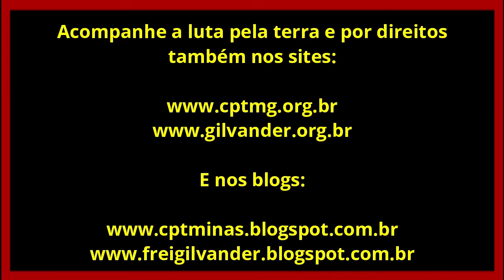“Por estarmos na rua ocupamos este casarão da Localiza aqui em BH. Aqui, ser humano! Vídeo 5–13/8/21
“Por estarmos na rua ocupamos este casarão da Localiza. Aqui tem ser humano. Despejar-nos será muita covardia.” Ocupação Anyky Lyma no hipercentro de Belo Horizonte, MG. Vídeo 5 – 13/8/2021
LOCALIZA RENT A CAR PREPARA DESPEJO DA POP RUA em Belo Horizonte.
A Ocupação Anyky Lyma, feita por pessoas que estavam em situação de rua em plena pandemia e que por sobrevivência ocuparam um casarão abandonado na Rua Santa Catarina 435, no hipercentro de Belo Horizonte, MG, foi surpreendida com a notícia de que o despejo está marcado para o próximo dia 24/08/2021, sem nenhuma alternativa digna, serão retornados às ruas! O autor da ação de reintegração de posse é a gigantesca empresa Localiza Rent a Car.
O conflito possessório está sendo mediado pela Mesa Estadual de Diálogo e Negociação Permanente com Ocupações Urbanas e Rurais que pediu à empresa um prazo para conseguir construir uma solução justa, considerando o grave contexto social em que vivemos, no que foi respondida pelos advogados: "O nosso cliente manifestou que não consente em suspender o trâmite processual, tendo em vista que a falta da posse do imóvel está causando grandes impactos de ordem financeira e de cronograma do projeto pretendido. Reforçamos, contudo, que a empresa está à total disposição para cooperar no sentido de que a saída dos ocupantes se dê de forma pacífica e cooperativa." Dessa resposta foi agendada reunião nessa semana no 1° Batalhão de Polícia, onde foi agendada a data do despejo. Repudiamos com veemência esse resultado, não é possível que o melhor que os Poderes Judiciário, Executivos Estadual e Municipal e Localiza consigam chegar é o retorno dessas pessoas às ruas, em plena pandemia.
Ressaltamos aqui decisões recentes onde o Poder Judiciário tem responsabilizado o Poder Público Municipal (processos 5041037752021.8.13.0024 e 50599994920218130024), condicionando o despejo ao mínimo constitucional de uma moradia adequada, e assim também esperamos, que nova decisão garanta direitos, suspenda o despejo!
Produção, filmagem, edição e divulgação: Frei Gilvander Moreira, da CPT, das CEBs, do CEBI, do SAB e da assessoria de Movimentos Populares, em Minas Gerais.
Todos os vídeos, músicas e imagens utilizados no vídeo pertencem aos seus respectivos proprietários. O material é utilizado apenas para fins educacionais e se enquadra nas diretrizes de uso aceitável. Não se pretende infringir direitos autorais. Se você é o proprietário do conteúdo legal de qualquer vídeo, música e imagem aqui usados e gostaria que fossem removidos, por favor, entre em contato, Qualquer infração não foi feita de propósito e será retificada para a satisfação de todas as partes.
Se assistir e gostar, compartilhe. Sugerimos.